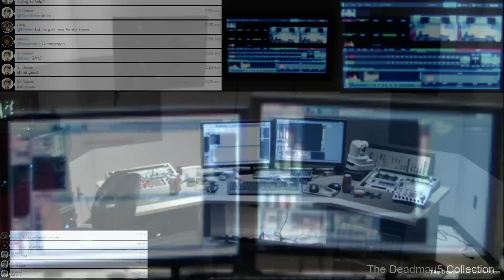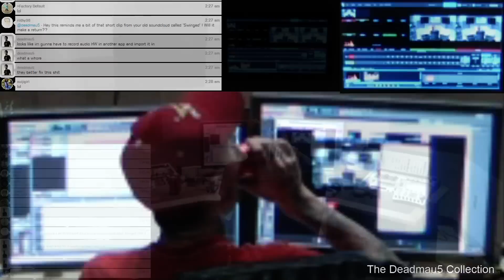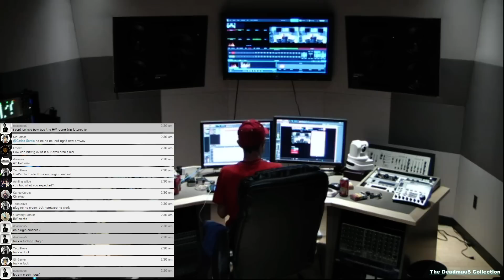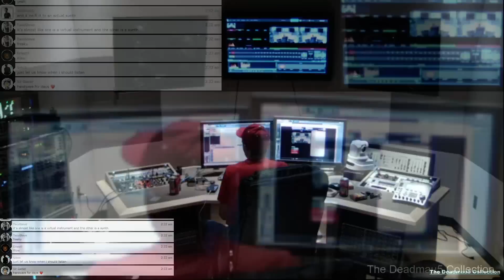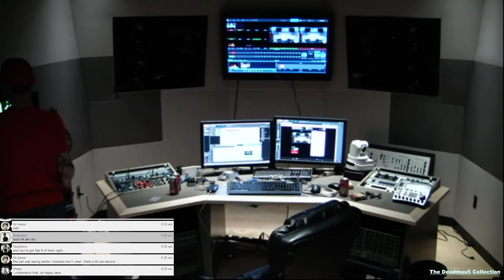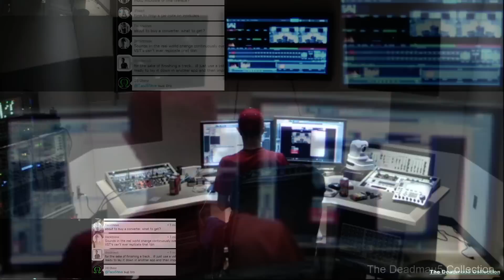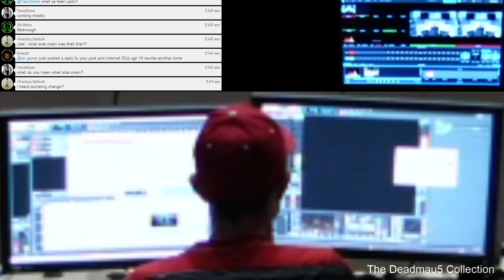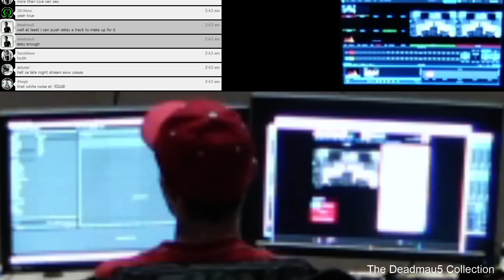Deadmau5 Live Stream [7-7-2014] [Part 3] (Deadmau5 Messing with Bitwig)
Stream Notes:
at about 8:00 to 13:00 Deadmau5 compares the sounds of a VST to Modulars ---Then ragequits to Ableton due to Bitwig's latency problems.